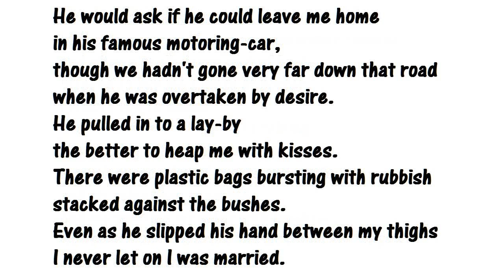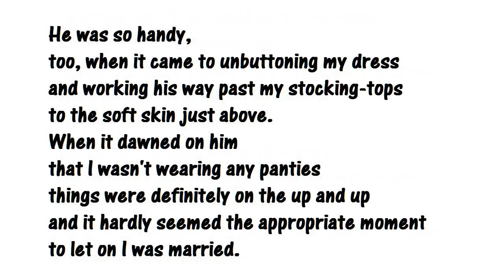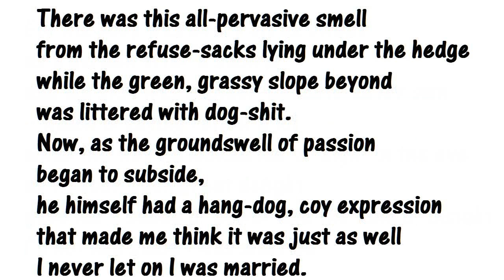"The Unfaithful Wife" by Nuala Ni Dhomhnaill (read by Tom O'Bedlam)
There are some people who say I shouldn't read works by poets of different sex, race, colour or creed.  I expect that this reading will confirm their opinion.

All I can say is that I've never heard a poet make any such stipulation.   All it requires is the willing suspension of disbelief that any work of literature requires of the reader or listener.

Watching a play or a movie is somewhat different from reading a book or listening to a poem, the difference being that the latter requires a greater contribution from the imagination.

He started coming on to me
at the spirit-grocer's warped and wonky counter
and after a preliminary spot of banter
offered to buy me a glass of porter;
I wasn't one to demur
and in no time at all we were talking
the hind leg off a donkey.
A quick succession of snorts and snifters
and his relentless repartee
had me splitting my sides with laughter.
However much the drink had loosened my tongue
I never let on I was married.

He would ask if he could leave me home
in his famous motoring-car,
though we hadn't gone very far down that road
when he was overtaken by desire.
He pulled in to a lay-by
the better to heap me with kisses.
There were plastic bags bursting with rubbish
stacked against the bushes.
Even as he slipped his hand between my thighs

He was so handy,
too, when it came to unbuttoning my dress
and working his way past my stocking-tops
to the soft skin just above.
When it dawned on him
that I wasn't wearing any panties
things were definitely on the up and up
and it hardly seemed the appropriate moment
to let on I was married.

By this time he had dropped his trousers
and, with his proper little charlie,
manoeuvered himself into the passenger-seat
and drew me down until, ever so gingerly,
I might mount.
As I rode him past the winning-post
nothing could have been further from my mind
than to let on I was married.

For his body was every bit as sweet
as a garden after a shower
and his skin was a sheer-delicate as my own
-- which is saying rather a lot --
while the way he looked me straight in the eye
as he took such great delight
gave me a sense of power and the kind of insight
I'd not had since I was married.

There was this all-pervasive smell
from the refuse-sacks lying under the hedge
while the green, grassy slope beyond
was littered with dog-shit.
Now, as the groundswell of passion
began to subside,
he himself had a hang-dog, coy expression
that made me think it was just as well

As I marched up my own garden-path
I kicked up a little dust.
I burst into song and whistled a tune
and vowed not to breathe a word
to a soul about what I'd done.
And if, by chance, I run into him again
at a disco or in some shebeen
the only honourable course -- the only decent thing --
would be to keep faith and not betray his trust
by letting on I was married.